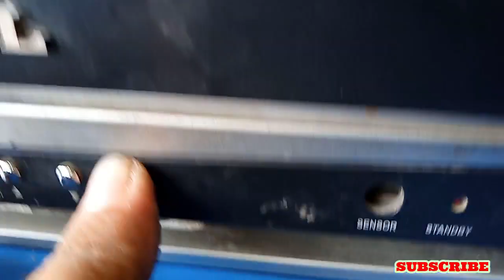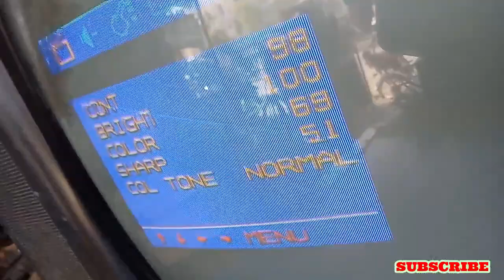How to repair Noble TV | TV Repairing | TV Screen Display Problem | Verticle IC Problem Urdu\Hindi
Noble TV Repair/TV Repairing/TV Screen Display Problem/TV Repair Verticle IC Problem/Verticle IC
Akram Universal Electronics Bao Pan Shop Chok, Near Al kareem electric store Club Road Vehari.

Noble tv
Noble tv repair
How to repair noble tv
Noble tv card problem
Noble tv circuit problem
Vertical Problem
vertical Fault
Circuit Shot
No display
Noble tv Vertical Line